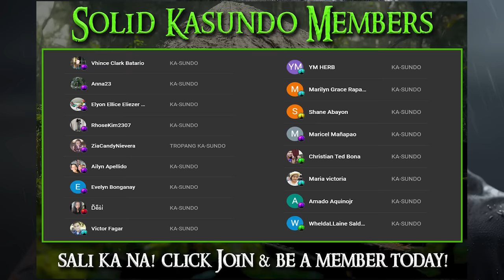PINAKA DELIKADONG BYAHE PA-BICOL | Kwentong Aswang | True Story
Kwentong Aswang | True Story